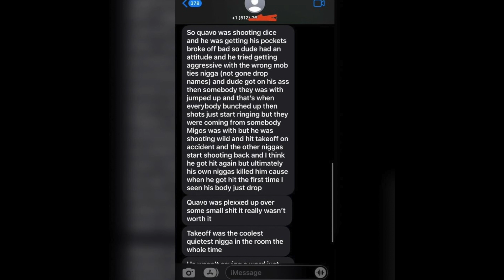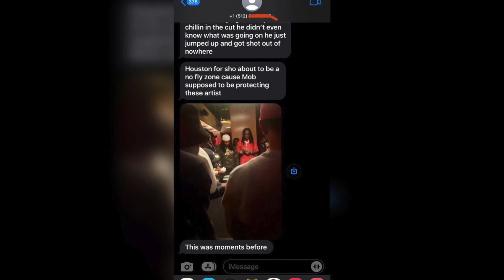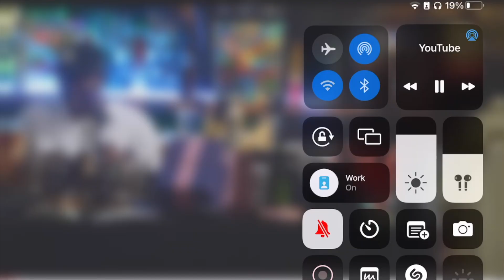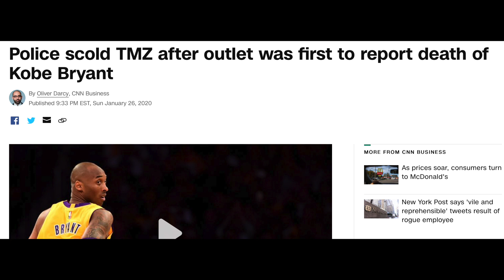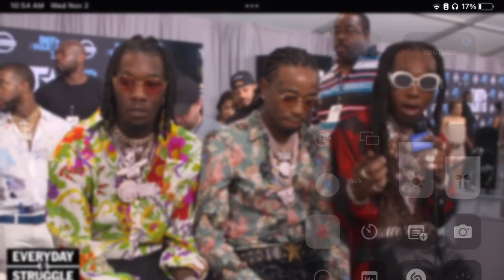Rest in Peace, Takeoff.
In this video I discuss the tragic loss of Kirshnik Khari Ball, known professionally as Takeoff. 1/3 of the Atlanta trio, Migos and Unc & Phew. Ball was fatally shot in Houston, Texas, November 1, 2022, at approximately 2:30 AM.

This is a tragic loss in hip-hop, he was well on his way. My condolences to his loved ones and family.